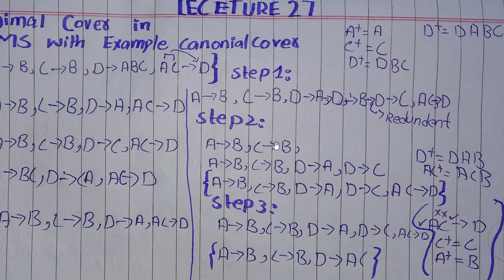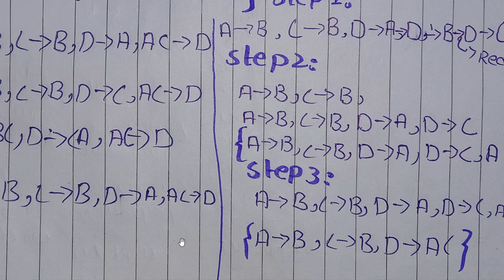Minimal Cover in DBMS with Examples | canonial Cover minimal Cover problems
In this video you will be able to learn Minimal cover with examples. All the points are explained with easiest examples and this topic is very important for competitive exams like GATE, UGC NET, PSUs, NIELIT, IT officer, Placement interviews & College/University examples
In this video, I have explained what is Minimal cover or Canonical cover or Irreducible set of functional dependencies and also discussed how to find out minimal cover with proper example
(redundant) attributes on the LHS and also look for FDs that are redundant.
Find minimal cover of set of functional dependencies Exercise
Find minimal cover of set of functional dependencies example, Solved exercise - how to find minimal cover of F? Easy steps to find minimal cover of FDs, What is minimal cover?
Question:
6. Find the minimal cover of the set of functional dependencies given; {A → C, AB → C, C → DI, CD → I, EC → AB, EI → C}
2. Remove extraneous attributes.
Extraneous attribute is a redundant attribute on the LHS of the functional dependency. In the set of FDs, AB → C, CD → I, EC → A, EC → B, and EI → C have more than one attribute in the LHS. Hence, we check one of these LHS attributes are extraneous or not.
To check, we need to find the closure of each attribute on the LHS; [apply the closure finding algorithm – refer here]
(i) A+ = ACDI
(ii) B+ = B
(iii) C+ = CDI
(iv) D+ = D
(v) E+ = E
(vi) I+ = I
From (i), the closure of A included the attribute C. So, B is extraneous in AB → C, and B can be removed.
From (iii), the closure of C included the attribute I. So, D is extraneous in CD → I, and D can be removed.
No more extraneous attributes are found. Hence, we write F1 as F2 after removing extraneous attributes from F1 as follows;
F2 = {A → C, C → D, C → I, EC → A, EC → B, EI → C}

3. Eliminate redundant functional dependency.
Here, EI → C is redundant (C can be determined using other FD, in this case, A → C). Hence, the minimal cover Fc = {A → C, C → D, C → I, EC → A, EC → B}.

Hence, set of functional dependencies Fc is the minimal cover for the set F.